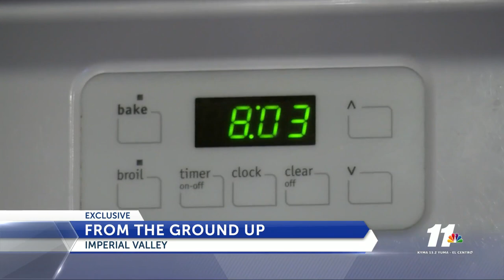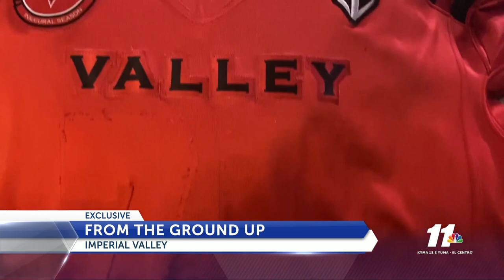FROM THE GROUND UP SUNRISE